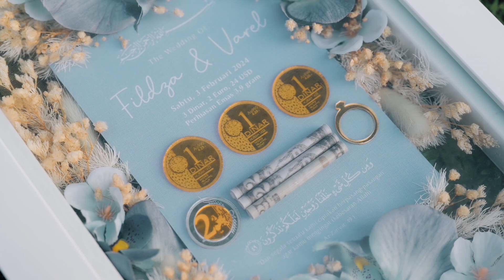CINEMATIC WEDDING FILDZA & VAREL